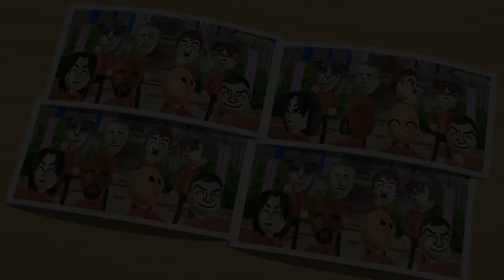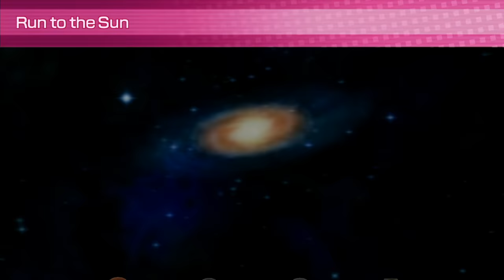Wii Party Series - All Free For All Minigames (Hardest Difficulty)